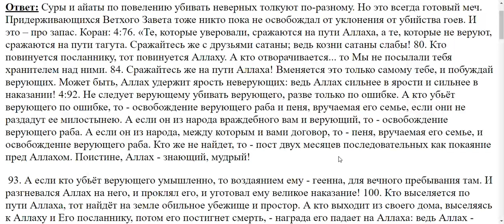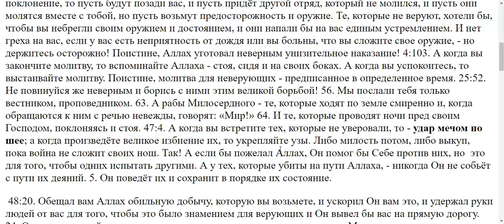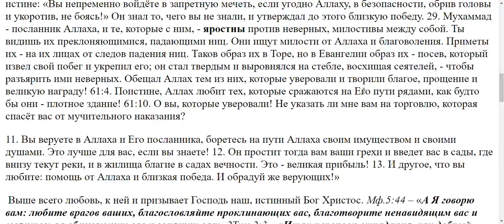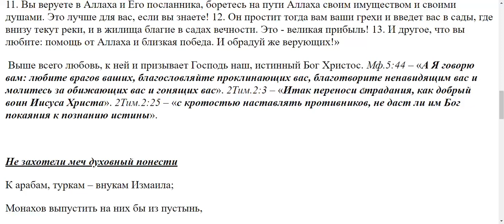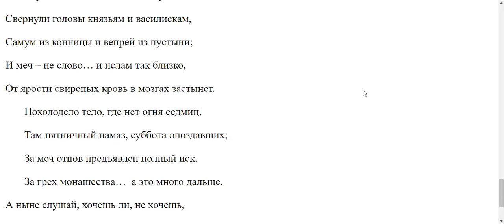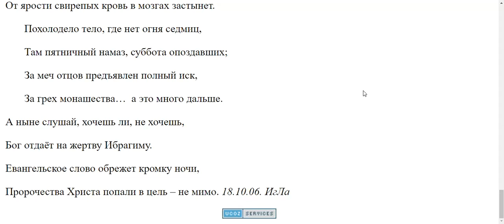3220. Если в Коране предписано убивать, то почему правительство разрешает эту религию?